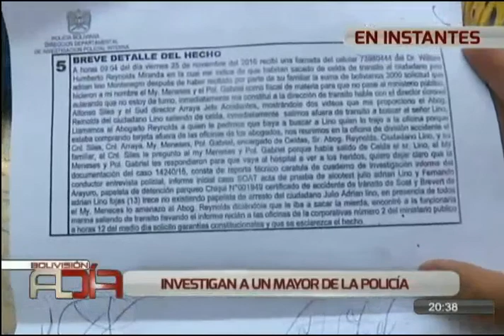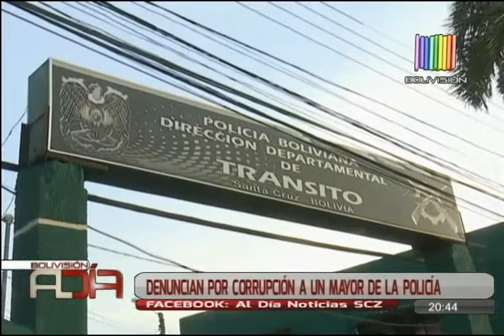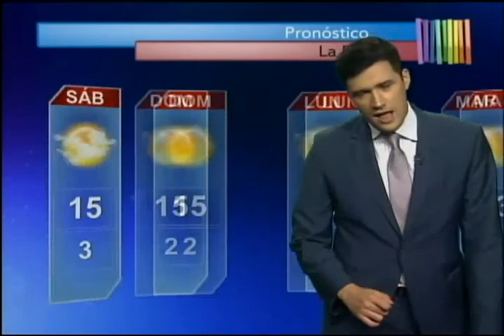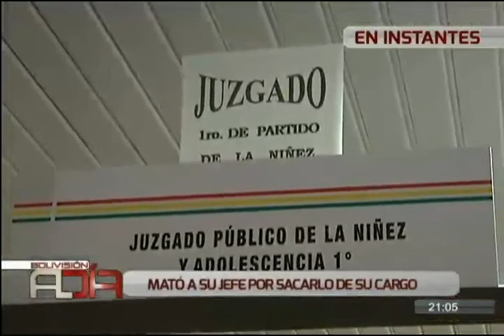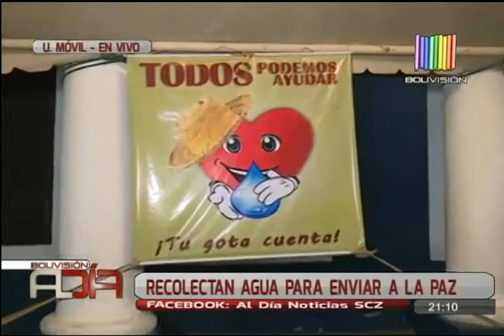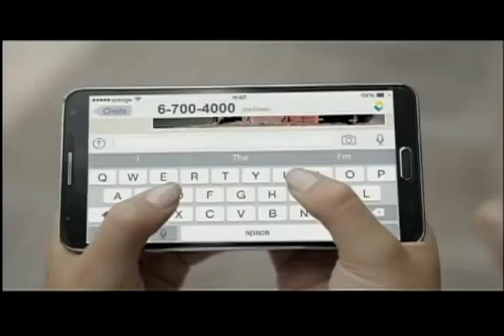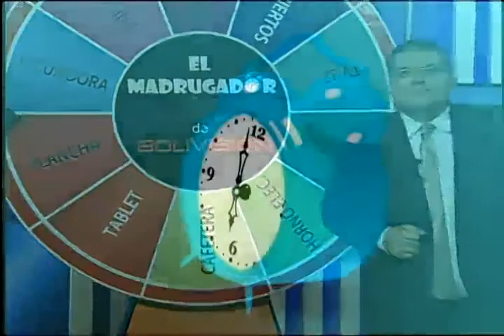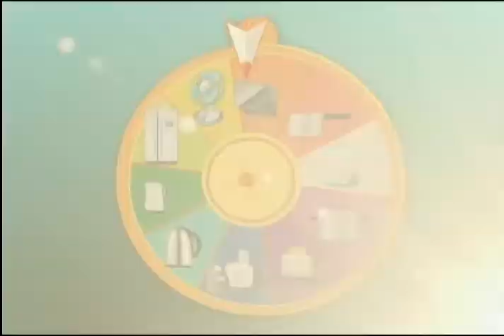Noticiero Al Día Central Edición SCZ: Programa del 25 de Noviembre de 2016